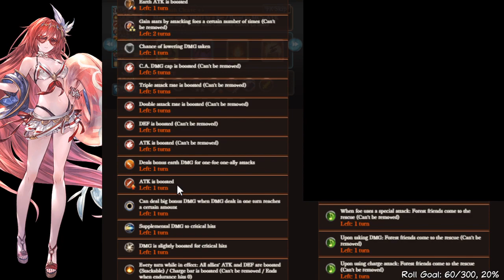[Granblue Fantasy] The Abyss Stares Back - Vyrn? Blackhole (Earth Team, 19 Turns)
Lv100 Vyrn? (Blackhole) cleared with:
Earth Lumberjack (EX Miserable Mist, Leaf Burning, Laughing Logger)
Lv100 Eahta/Okto
Lv80 Alexiel (Summer/Swimsuit)
Lv100 Mahira

Weapon pool/grid and character extended mastery/zenith setup: 12:10

I genuinely did not think my earth team in its current state could complete the 'beat Vyrn? (Blackhole) within 20 turns' challenge, but then I remembered I had a second MLB Qilin/Kirin summon in storage. Why earth instead of dark like everyone else? I just wanted to see if I could do it. S.Alexiel makes it easy to deal with Skyfa—er, Spirit Bomb of Doom, the 60% and 10% HP triggers.

【グラブル】 深い闇 — 何者にも染まらぬ黒い闇 DARKNESS Lv100 オイラ (土ランバージャック)
オクトー、水着ブローディア、マキラ